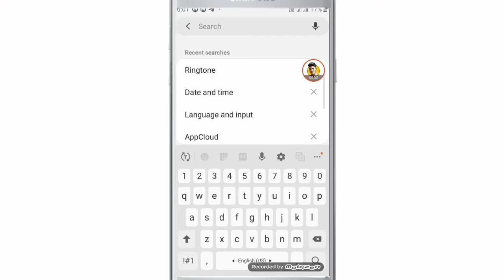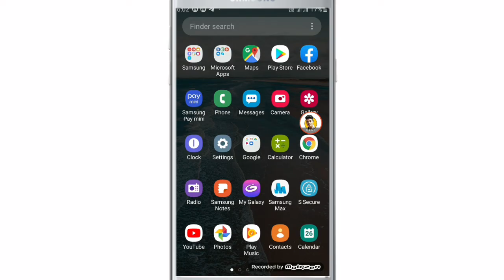Android mobile me ringtone kaise set kare | How to set ringtone on andorid in hindi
WhatsApp channel hello friends aaj ki video m apko betaya h ki apne mobile m ringtone change Kaise kare video Kaise legi comment kerke jerur betana